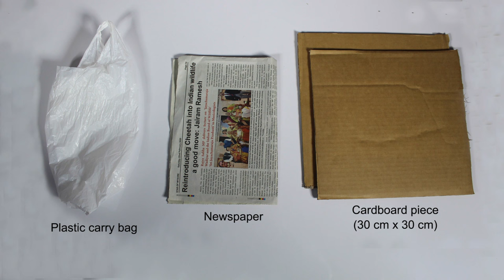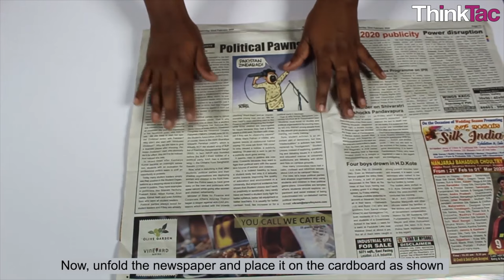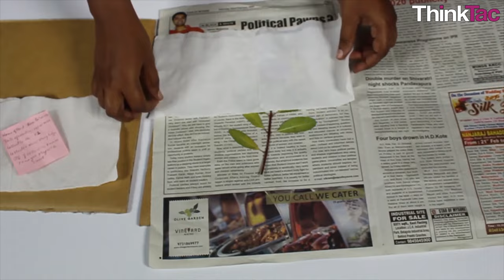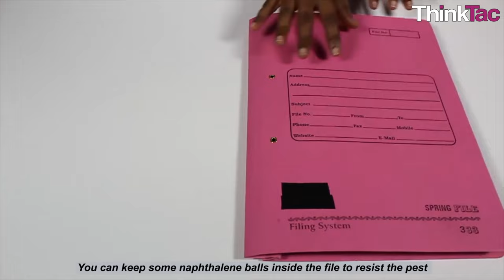DIY Herbarium Sheet | ThinkTac | Science Experiment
. Herbarium is a place where dried and pressed plant specimens, mounted on sheets are kept systematically according to a widely accepted system of classification. In this TACtivity, you will make a herbarium sheet for specimens you can find in your neighborhood.